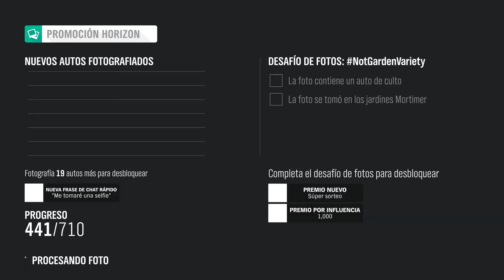Forza Horizon 4. Primavera Serie. 25 Reto Fotográfico NOTGARDENVARIETY.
Hola amigos.
Bienvenidos a vuestro canal.
Hoy vamos a por el Reto Fotográfico llamado NOTGARDENVARIETY y en el que tenemos que usar un AUTO DE CULTO, eso se encuentra en MIS AUTOS, damos a la Y y nos salen diversas opciones. Tal como está, damos A y se deseleccionan todas, ahora bajaremos hasta que encontremos AUTOS DE CULTO, damos A nuevamente para que se seleccione esa sola. Damos a B y salimos para ver qué coches tenemos de esa categoría.
Después hay que ir a JARDINES MORTIMER y, en cualquier sitio de esa ubicación, echamos una foto.

Solucionado.
Saludetes.